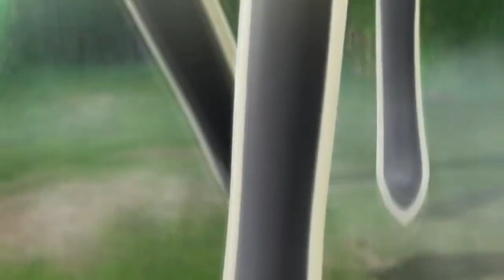NEW POKEMON TYPE IN X AND Y (FAIRY!)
I'm here to bring you the latest news for Pokemon X and Y.
So it's true, the new type is FAIRY!
The type will be good to deal with dragons because fairy type attacks are super effective against dragons.
Also there are some new Pokemon shown in the new trailer & I'm quite excited.
Hyper beam will get it's old sound effect back (from in Red/Blue).
And some old school Pokémon will become part fairy as well.
Wow I never thought that this new trailer would be this awesome.
Our male hero will be called Xavier!
Also there will be a new Pokemon interacting feature called Pokemon-amie, which allows you to bond with your Pokemon by petting them, feeding them, and playing with them. You can copy the actions they're performing with your 3DS to make them even happier too. So yeah let me guys know what you think about the new games in the comment section.